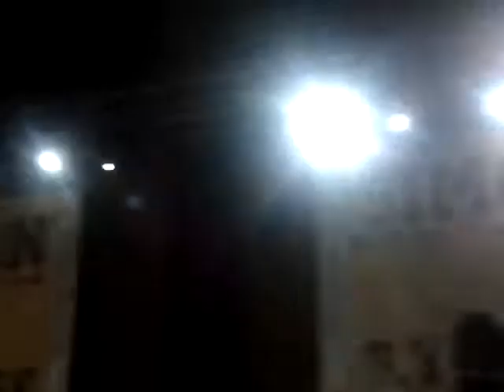Simon ft PPS THE WRITAH and Waliyaane Band ''Baatine Egotripe live.mp4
Le concert de Simon le 22 Dec au C. C. Douta Seck a Dakar